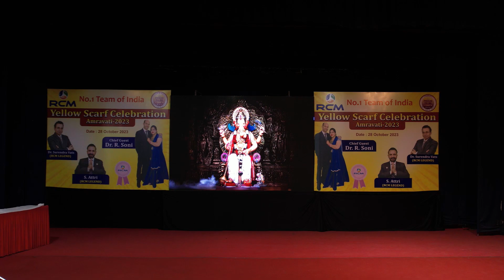RCM अमरावती येलो स्कार्फ सेलिब्रेशन सांस्कृतिक भवन